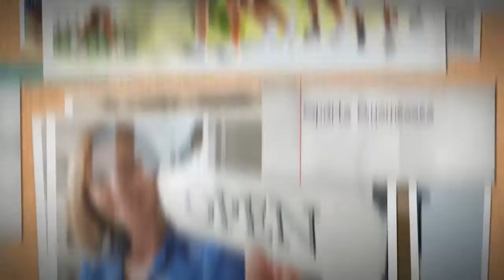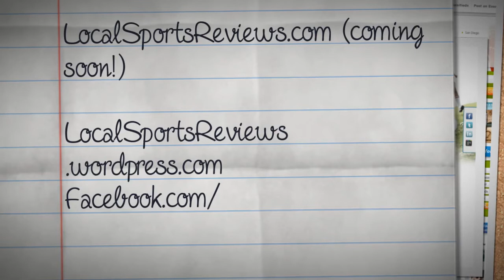LocalSportsReviews.com - Connecting Athletes to Great Local Athletes, Sports & Sports Businesses.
LocalSportsReviews.com (coming soon)

Our purpose is to connect athletes with great local sports and sport businesses.

"Sporting Local Athlete Reviews & Listings"

Sport is Local and Social!  Let's face it we play and watch sports in our homes, schools, gyms, parks, and venues our teammates, coaches, friends and families.

We seek more reviews, listings and local services online and mobile via Facebook, Google, YouTube, Yelp.com (71M monthly unique/27M reviews), Craigslist.org (50M, 30B page views per month), Angie's List and Care.com.

Now there is a site dedicated to local sports, reviews, ratings, listings, classifieds, active things to do, leagues, parks and recreation, and sports business profiles.

As digital marketing e-commerce guru, with more than 22+ years in the sports & entertainment business, I want to help connect athletes to sports and sport businesses to their customers: athletes, family and friends.

With LOCAL:
• Sports Activities and Equipment Reviews
• Fitness Blogs
• Activity Listings

And most importantly information from LOCAL athletes:
• Athletes -- all levels, sports, gender and ages
• Coaches & Teachers
• Fitness Fanatics
• Sports Enthusiasts & Weekend Warriors
• Active People Who Want to Be Healthy or Lose Weight
• Friends, Family, Parents & Kids

Sports Made Easy!